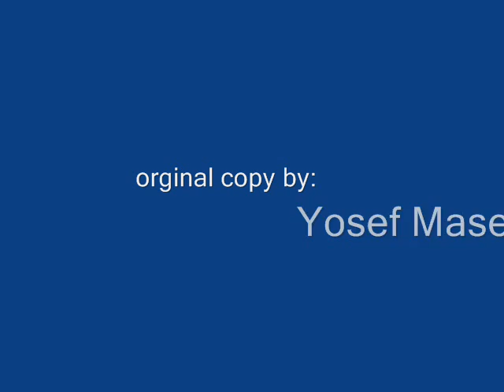The ultimate killer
if you liked my other movies, youll love this! if you do like it a lot, please post a comment or sumthin and remember, once you go black u never go back ( i love blak ppl)